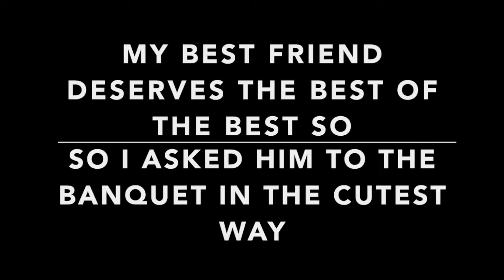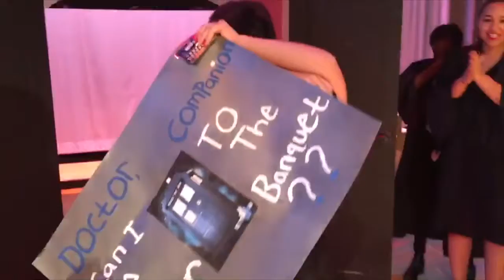Banquet Proposal for My Best Friend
my best friend means the world to me so i thought id do something that would show him that.